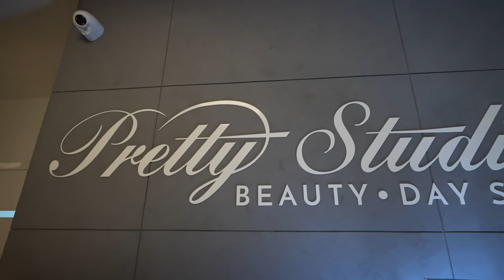DZIEŃ Z NAMI 👨‍👩‍👦 NIEUDANA RANDKA | VLOG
Kliknij w 🛎 i włącz powiadomienia, żeby nie przegapić żadnego filmu! ❤️